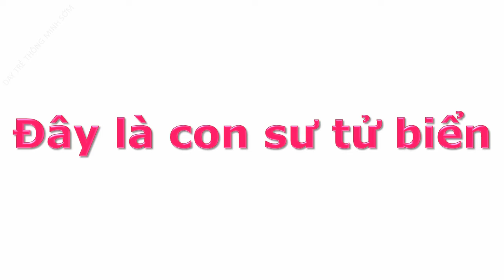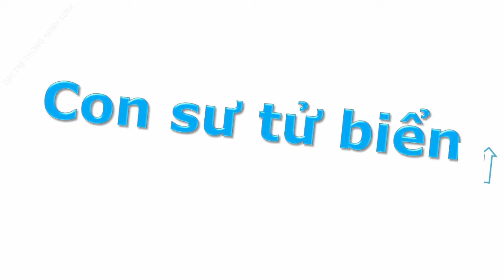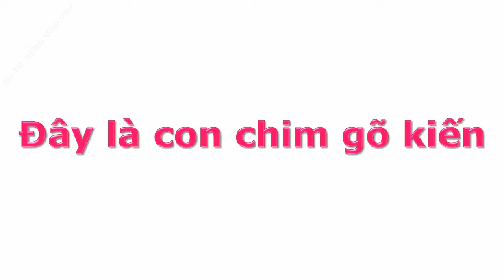Dạy bé học nói con vật tiếng việt | em tập nói con ngựa con dê con sứa | Dạy trẻ thông minh sớm